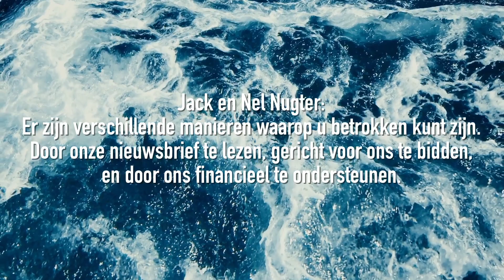De tong | Overdenking JP Noteboom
7G bereik is een programma van stichting Help ons Helpen met diepgaande gesprekken, getuigenissen en overdenkingen.

Wil je op de hoogte worden gebracht van onze nieuwe video's?